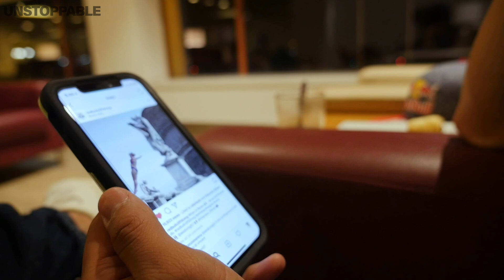The Cliff Diving World Series Final Showdown | Chasing the Dream w/ Jonathan Paredes | Unstoppable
Mexican high diver Jonathan Paredes had one goal: become the Red Bull Cliff Diving world champion. Accomplishing that in 2017, he worked harder than ever to hold onto the title in the 2018 Cliff Diving World Series. Follow along in this Red Bull series, Chasing the Dream, that tracks Jonathan Paredes' year leading up to the 2018 World Series.

In the final episode, the demanding cliff diving series is coming to an end at the Red Bull Cliff Diving World Series 2018 in Italy. Despite facing serious shoulder pain and an up-and-down season, Paredes keeps his hopes high as he enters the final showdown.